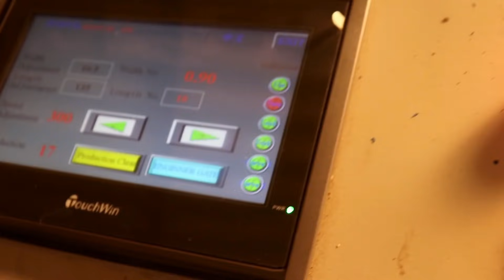3 लाख कमाते है महीना,लोन लेकर शुरू किया था बीजनेस।Chainlink fence,Barbed wire business success story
Viral industries

बड़ा बीजनेस मेन बनाना है
तो इस किताब को जरूर पढ़ें(ख़रीदे)

रिच डैड पुअर डैड (hindi)

सीक्रेट ऑफ़ दी मिलेनीयर माइंड(hindi)

थिंक एंड ग्रो रिच (hindi)

namskar mitro aaj mai aapko milane jaa rha hu ajay ji se jinhone bank se loan lekar apna business shuru kiya tha, aaj mahina 3 lakh ki kamai kar rhe hai, video pasand aata hai to video ko like our share kijiye

note-apne state ke business ke niyam our sharte padhkar ki business shuru kijiye.

बिजनेस वीडियो बनाने के लिए कांटेक्ट)
aayiye kamaate hai (sudhakar) whatsapp

This video is Non promotional created only to provide information about Chainlink fence, Barbed Wire business success story .this channel is not responsible for any profit or loss in any business.it all depends on business strategy and your hard work.you must research yourself before start any business.this video is for education purpose only